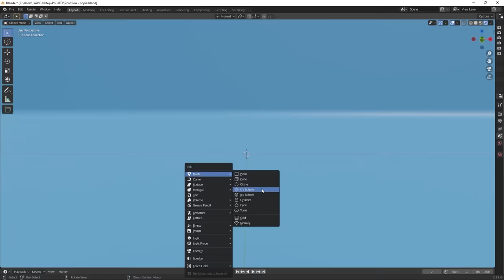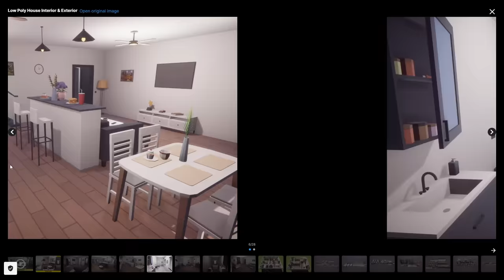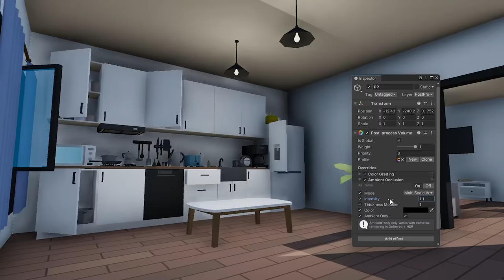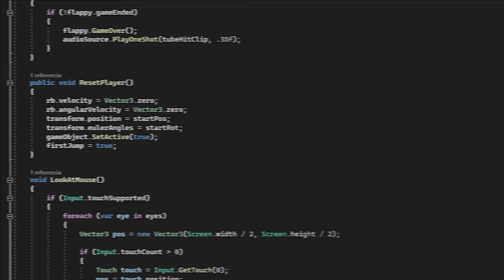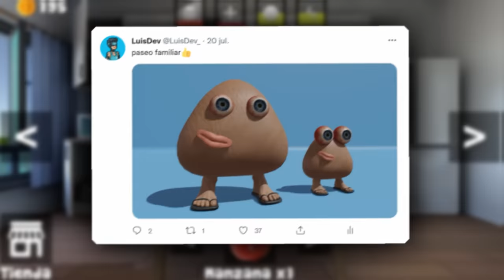Hice POU en 24 HORAS y RTX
Clonando Pou la mascota virtual en 24 horas en Unity con RTX y perturbador.

Specs de mi PC:
CPU: Ryzen 5 5600X
GPU: RX 570
RAM: 16 GB

Pou pero en RTX, gracioso? lo gracioso es que este video iba a tener un sponsor pero al final no se dio y es por eso que dura 7 minutos xd

Procedo a colocar tags: Blender, Unity RTX RTX RTX y mucho RTX, pobre la GPU de mi PC, casi se quema por el RTX. Xd

0:00 Introducción
0:12 Personaje
1:22 Mapa
2:00 Mejorar los gráficos
2:30 Jugabilidad
4:03 Mini juegos
6:06 Veneno matador
6:25 Conclusión